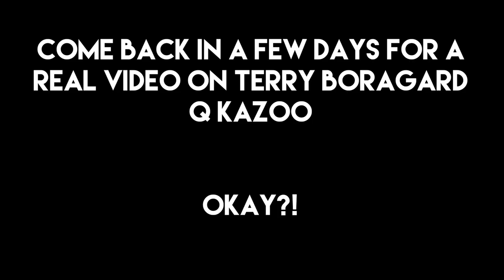Terry's Outfit Trouble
My brain just thinks of these dumb ideas lol